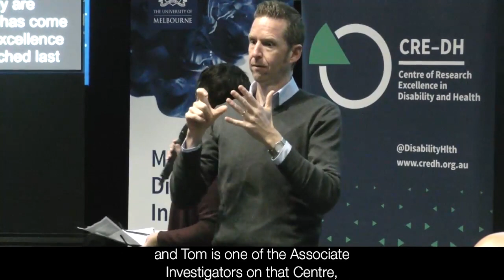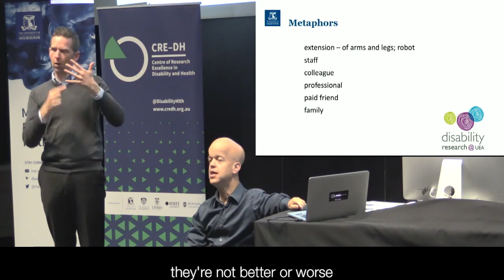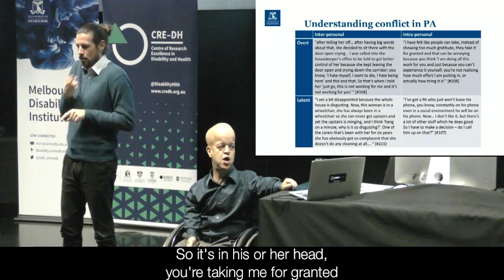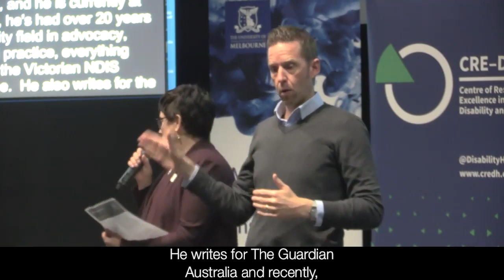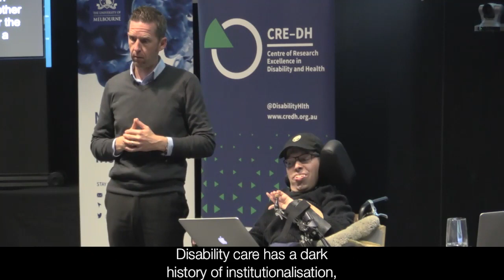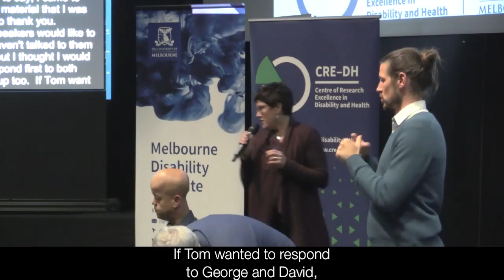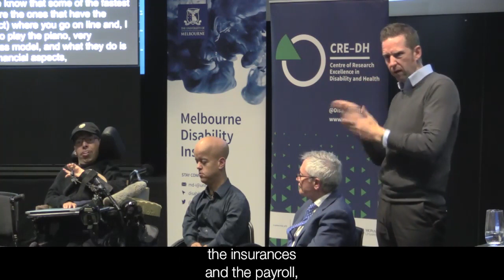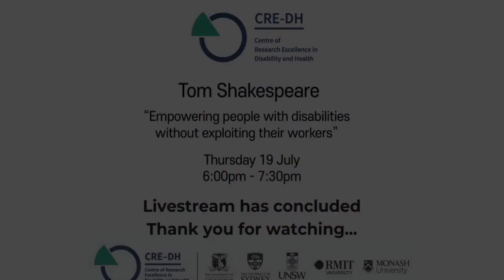Lecture: Empowering people with disabilities without exploiting their support workers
In this lecture Professor Tom Shakespeare – a leading disability expert in the UK and Europe – talks about how new models of social care can facilitate greater flexibility and freedom and empower people with disability, while also present new risks to workers, as support work becomes increasingly insecure. Professor Shakespeare’s research is of particular relevance to Australia; because of the introduction to the NDIS, the disability workforce is one of the fastest growing sectors in Australia, and is becoming increasingly casualised. With individualised funding packages, people with disability now have choice and control over the services and supports they receive, so how do they work together and what are the practical, ethical and personal considerations in this unique working relationship?

Featuring comments from disability advocate Dr George Teleporos (Summer Foundation) and Professor David Hayward (VCOSS-RMIT Future Social Service Institute).

Professor Tom Shakespeare was hosted by the Centre of Research Excellence in Disability and Health and the Melbourne Disability Institute.